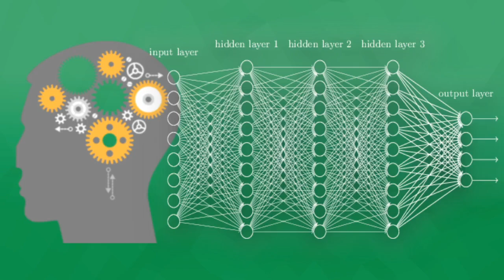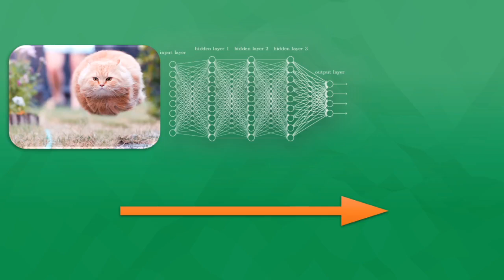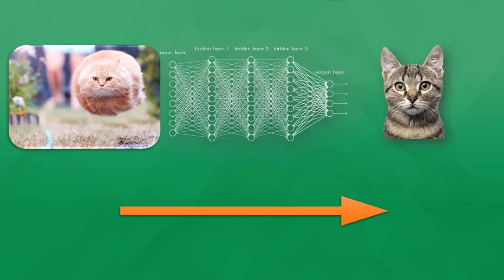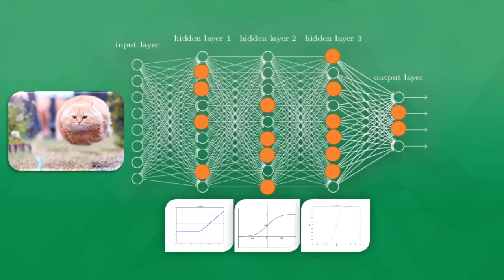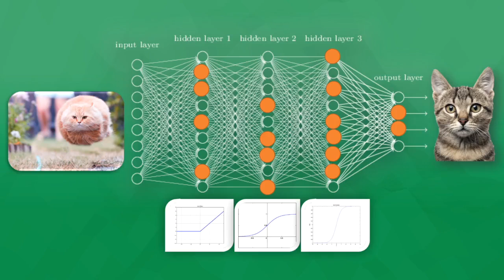什么是神经网络 (机器学习) what is neural network in machine learning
这里提到的是人工神经网路, 是存在于计算机里的神经系统.
人工神经网络和自然神经网络的区别.
神经网络是什么,它是怎么工作的. 都会在影片里一一提到.

有网友根据我的 Tensorflow 系列做了一个很好的文字笔记, 推荐阅读